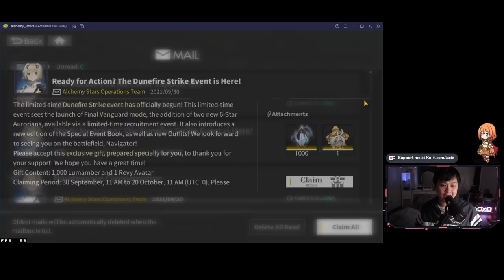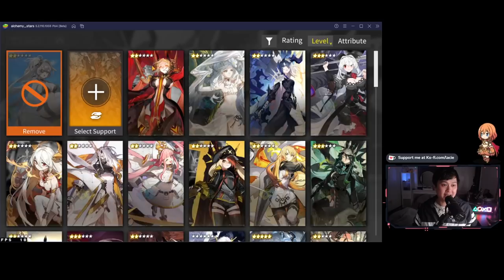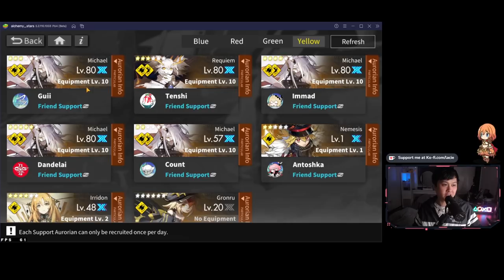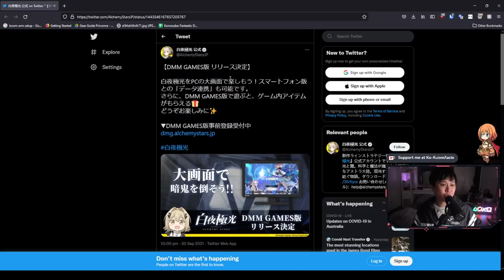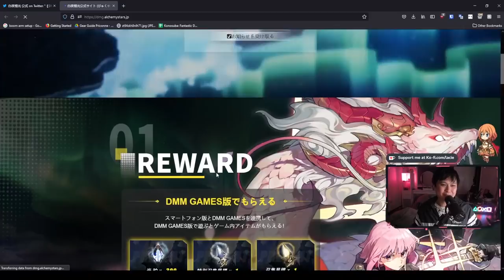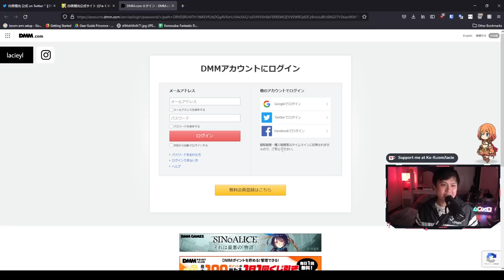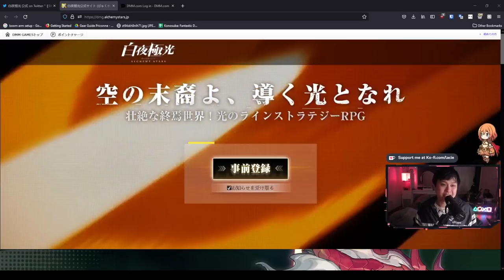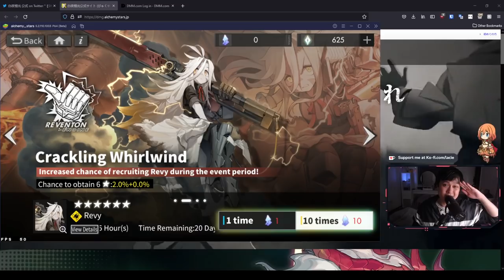[Alchemy Stars] Coinflip Revy, Dunefire Strike Event Analysis and Guide, Potential DMM PC Client!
Hi!

Welcome to the Dunefire Strike event, where I do some quick analysis on what it takes to clear the event. Additionally, I take a quick look at Gram and Revy, and actually go ahead and try pull for Revy. We then look at the JP DMM PC Client, where I'm really hoping that we can jump onto as well.

For reference, I'm currently playing Alchemy Stars (白夜極光) on the global server, on BlueStacks 5 Pie Beta 64-Bit.

Lace.
✨ About Me
✨ Socials (need to copy and paste links)